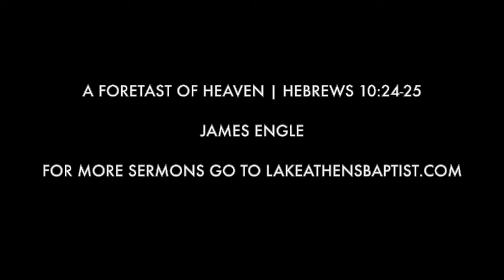A Foretaste of Heaven | Sermon Short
Preached at Lake Athens Baptist Church in Athens, TX.